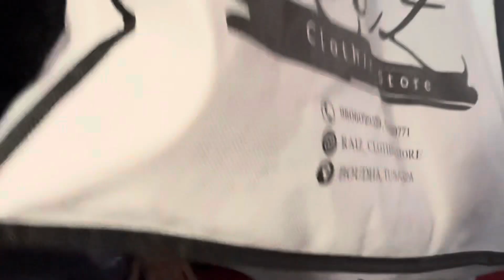Chandragiri vlog / 🚠 cable car 🚠 🥰🥰🥰